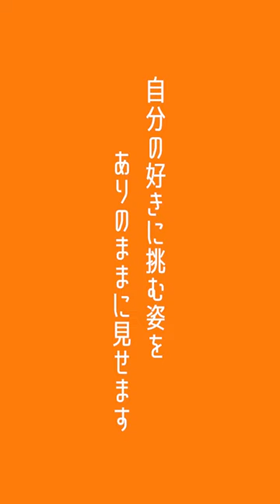【Sugi no title】杉野遥亮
TopCoat LandのTHEATERコンテンツで
新しくスタートした#杉野遥亮 の「Sugi no title」

第1回企画は、ダンボールハウス作りをお届け📦